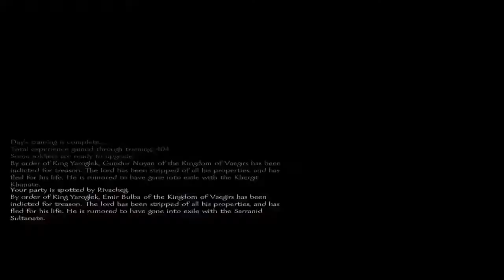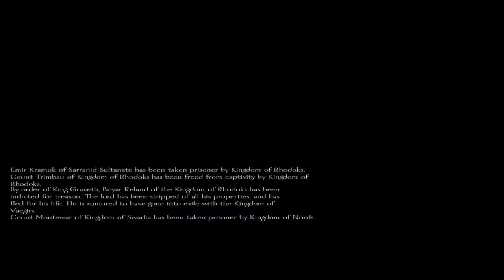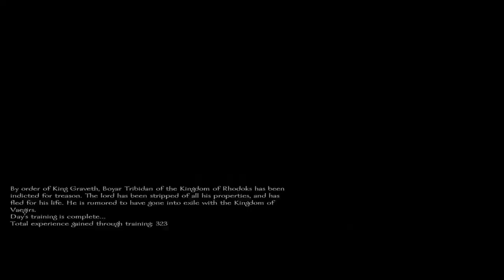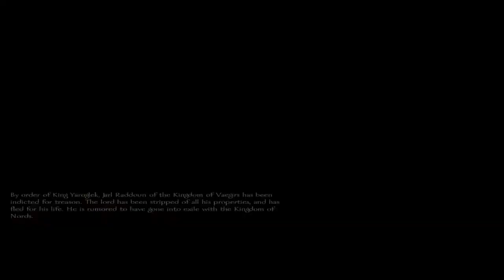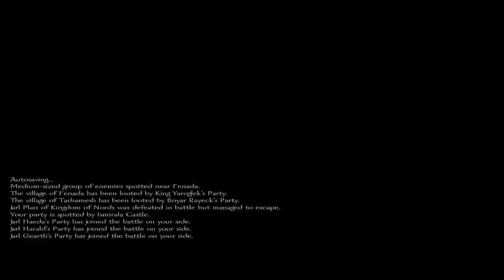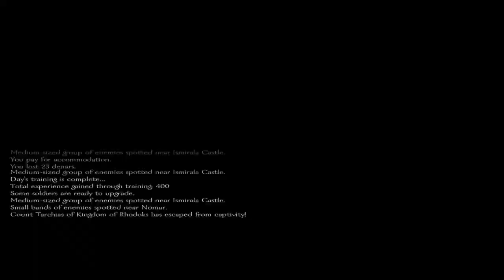Mount & Blade Warband PS4 Lets Play :the Tale of the High King episode 24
I may have started a war so i could get a new castle